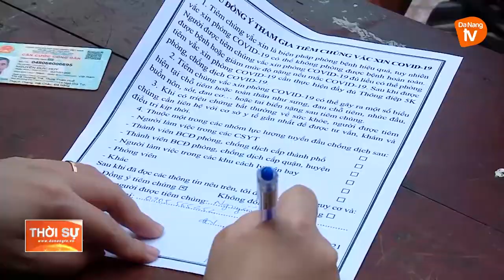QUẬN SƠN TRÀ: ĐẢM BẢO TIẾN ĐỘ TIÊM CHỦNG VACCINE PHÒNG COVID-19